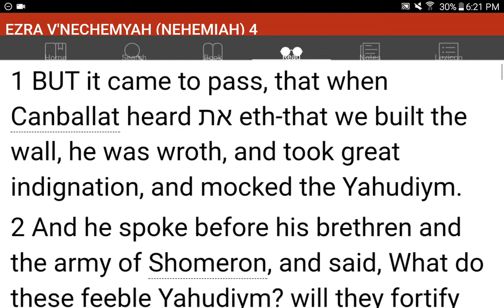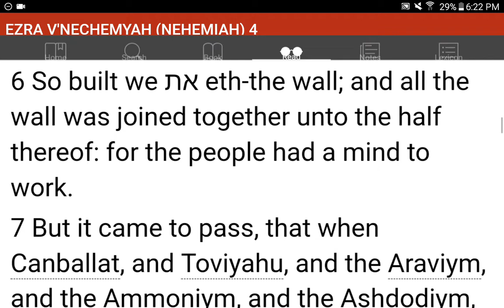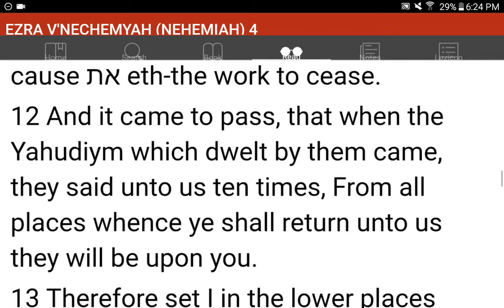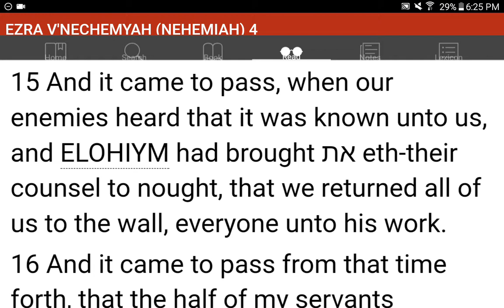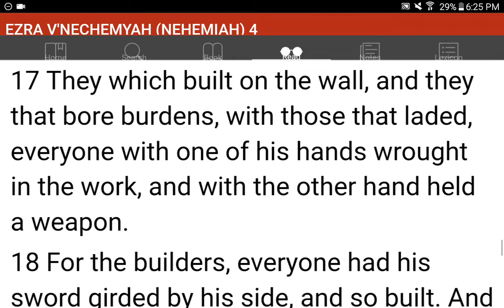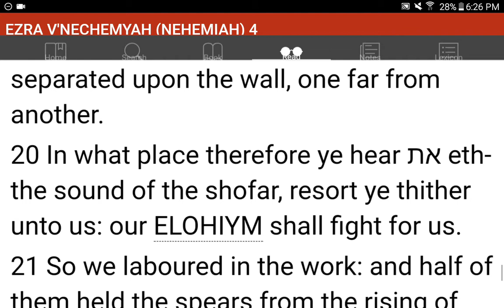💜h?™ "What's the MOST HELPFUL & SIMPLEST WAY that WORKS?"™ GIVE 1P/Month NOW! GCash